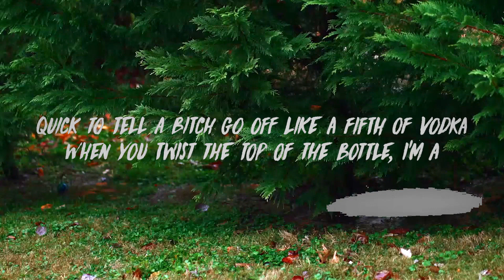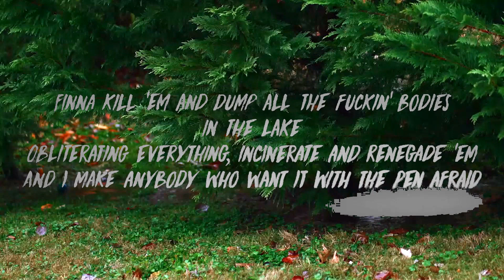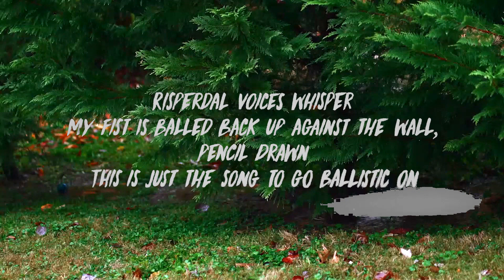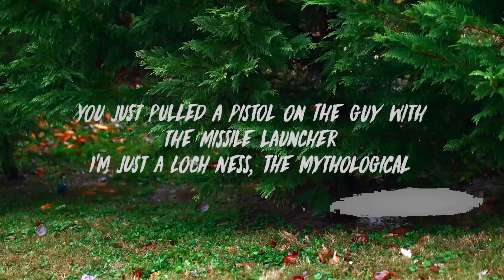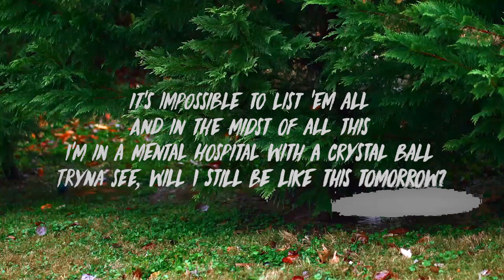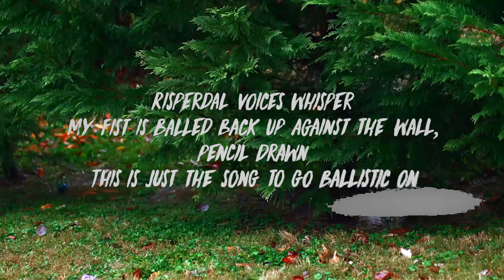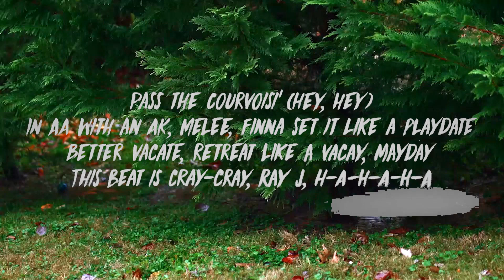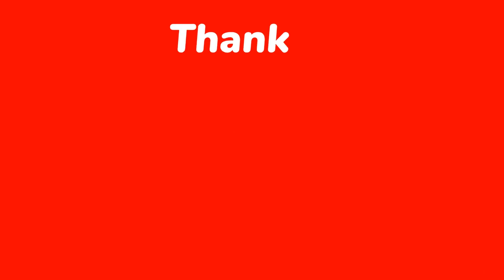Eminem - Godzilla (Lyrics) ft. Juice WRLD